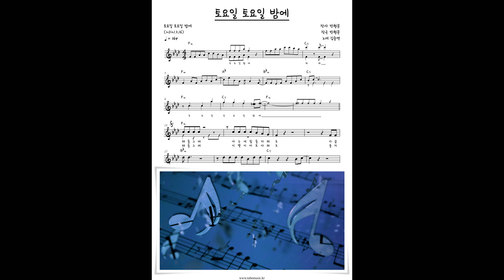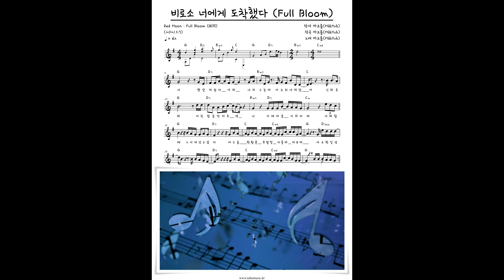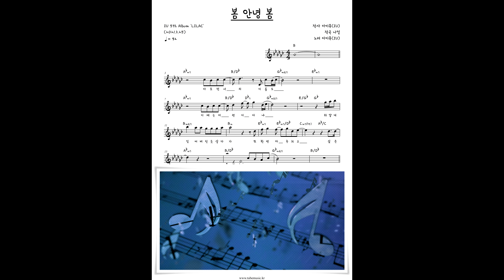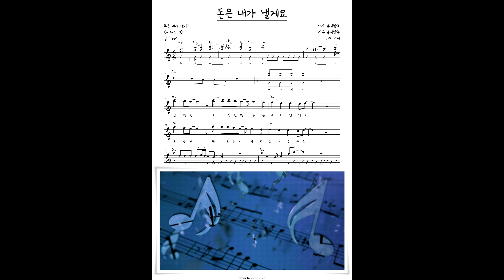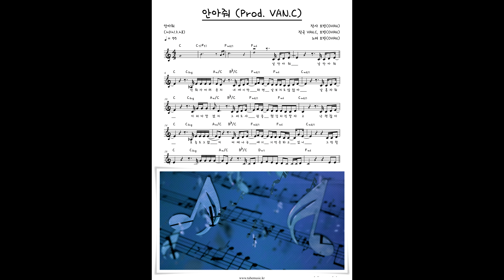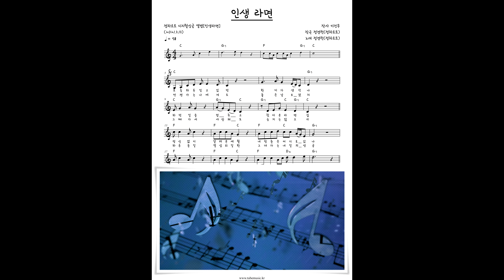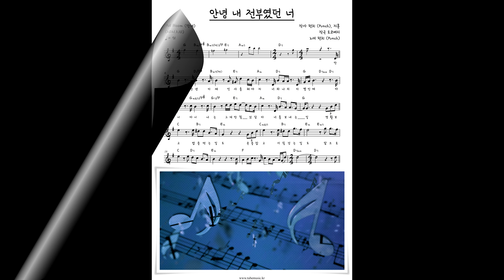2021년3월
00:00 CHEEZE (치즈) - 이렇게 좋아해 본 적이 없어요
00:10 iKON - 왜왜왜 (Why Why Why)
00:15 ITZY(있지) - 믿지 (MIDZY)
00:20 Justin Bieber - Lifetime
00:25 Justin Bieber, Benny Blanco - Lonely
00:30 SUPER JUNIOR (슈퍼주니어) - 우리에게 (The Melody)
00:35 YB - 나의 외로움이 널 부를 때
00:40 김나영 - 겨울이 지나고 봄이 오듯이
00:45 김범수 - 당신의 편이 되어 줄게요
00:50 김세정 - Warning (Feat. lIlBOI)
00:55 김중연 - 토요일 토요일 밤에
01:00 김필 - 어떤 날은
01:05 나연주 - 찐친
01:10 넬(NELL) - Don't hurry up
01:15 노을 - 오늘도 그대만
01:20 딘딘(DinDin) - 더는 사랑 못 할 거예요
01:25 린 - 그댈 새겨두어요 (바른연애 길잡이 X 린)
01:30 마크툽(Maktub) - 비로소 너에게 도착했다 (Full Bloom)
01:35 버즈 - 그대라서
01:40 버즈 - 비
01:45 버즈 - 아날로그
01:50 별은 - 톡톡
01:55 봉구 - 눈을 감고 있으면
02:00 비 - WHY DON'T WE (Feat. 청하)
02:05 소유 (SOYOU) - 잘자요 내사랑
02:10 솔지 - 운명이라면
02:15 아이유(IU) - Celebrity
02:20 아이유(IU) - Coin
02:25 아이유(IU) - Flu
02:30 아이유(IU) - 돌림노래 (Feat. DEAN)
02:35 아이유(IU) - 라일락
02:40 아이유(IU) - 봄 안녕 봄
02:45 아이유(IU) - 빈 컵 (Empty Cup)
02:50 아이유(IU) - 아이와 나의 바다
02:55 아이유(IU) - 어푸 (Ah puh)
03:00 아이유(IU) - 에필로그
03:05 안예은 - 바람이 불어와도
03:10 안치환 - 봄길
03:15 양요섭, 정은지 - LOVE DAY (2021) (바른연애 길잡이 X 양요섭, 정은지)
03:20 양지은 - 붓
03:25 양지은 - 인생은 물레방아
03:30 에일리(AILEE) - My Last Love (In Paradisum)
03:35 엠씨더맥스(M.C the MAX) - 그리움의 거리
03:40 엠씨더맥스(M.C the MAX) - 너의 흔적
03:45 엠씨더맥스(M.C the MAX) - 이름들
03:50 영지 - 돈은 내가 낼게요
03:55 영탁 - 살다보면
04:00 오마이걸(OH MY GIRL) - 보글보글
04:05 오반(OVAN) - 안아줘 (Prod. VAN.C)
04:10 요요미 - 사는게 다
04:15 유지나 - 모란 (母(어미모) ?(밥 짓다 란)) (Short ver.)
04:20 유지나 - 천둥
04:25 유지나 - 하늘공원
04:30 윤종신 - 졸업 눈물
04:35 이승철 - 우린 (Prod. by 이찬혁 of AKMU)
04:40 이예준 - 늪
04:45 이준호 - 별다를 거 없어
04:50 이하이 - 그 한마디 (바른연애 길잡이 X 이하이)
04:55 임영웅 - 별빛 같은 나의 사랑아
05:00 임영웅 - 서울의 달
05:05 임영웅 - 후
05:10 임창정 - 되풀이
05:15 임창정 - 이게 바로 나야
05:20 잔나비 - 소란한 밤을 지나
05:25 적재, 권진아 - 빛나는 당신을 위해
05:30 정경천(정차르트) - 인생 라면
05:35 정유진 - 이별행동
05:40 조항조, 김민진 - 자꾸만 그대 생각나
05:45 최호섭 - Goodbye
05:50 태민(TAEMIN) - My Day
05:55 펀치 (Punch) - 안녕 내 전부였던 너
06:00 한동근 - 울어
06:05 허각 - 그 시간, 그 공간
06:10 홍지윤 - 망부석